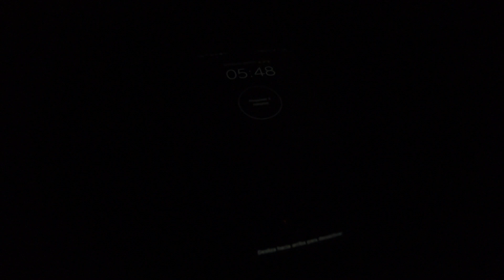Domingo endurero, cumpleaños Gus!!!!